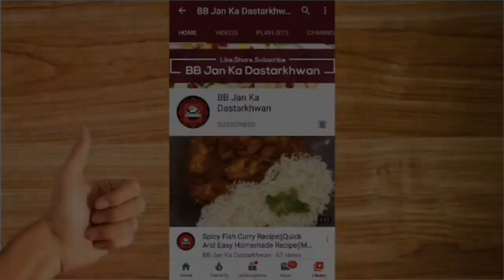Royal Falooda Recipe|Delicious & Easy To Make Homemade Recipe|Must Try!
Stay Home Stay Safe from Coronavirus!
Assalam-o-Alaikum...We Warmly Welcome You To Our Channel...In This Video We Have Made Delicious & Easy To Make Recipe For Homemade Shahi Falooda which People Love To Make And Eat Either In Normal Routine Or On Special Occasions. If you Enjoyed Watching The Recipe Then Don't Forget to Give It A Like,Share it & Subscribe to our Channel For More Amazing Recipes Like This..Thanks For Watching..!